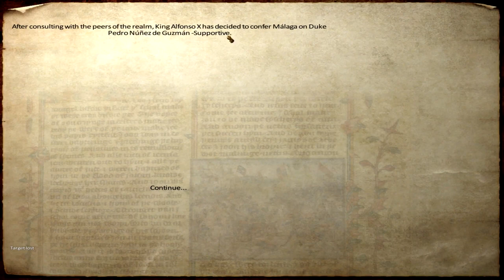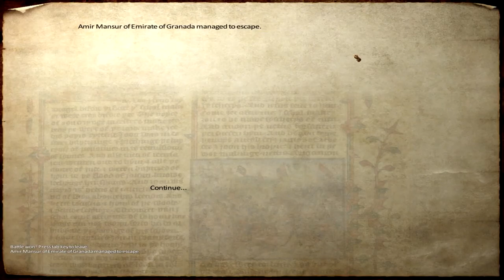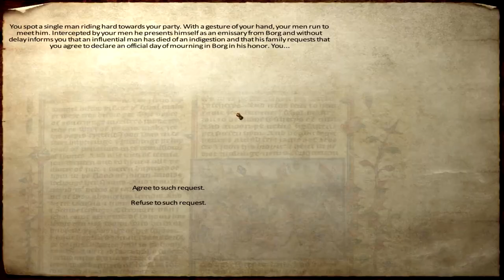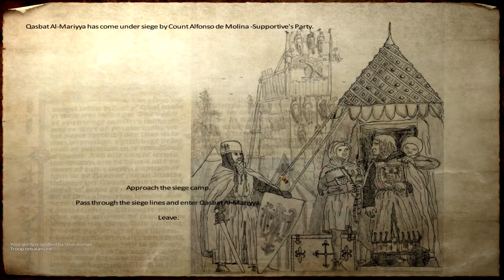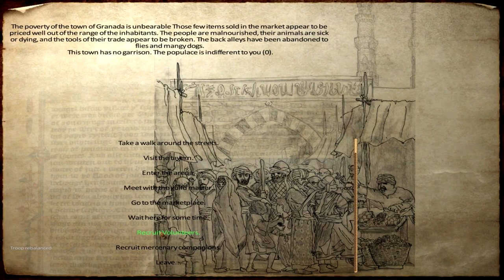Medieval Conquest - Forming Spain - Part 8 - Mount and Blade Warband Mod